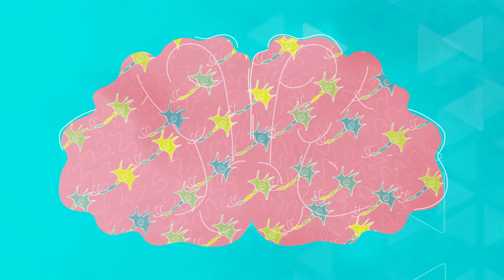¿Qué es la neurogénesis? - Español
Learn more about the Club 6 SCI 2021 in Spanish.

Club 6. 🧠 Brain gym role on algorithms essentials for daily life

This club will teach students about our brain, specifically on the process called neurogenesis. This process is a key target in mental health, but also contributes in the cognition and emotional function on the brain. You will learn about algorithms and mental health, and we will emphasize the role of algorithms in social media and anxiety.

We aim to provide you with new strategies to increase your brain gym allowing you to get better control in anxiety or stress.